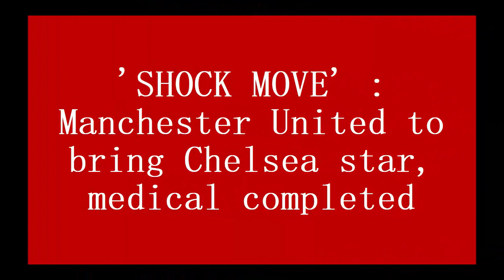'SHOCK MOVE' : Manchester United to bring Chelsea star, medical completed